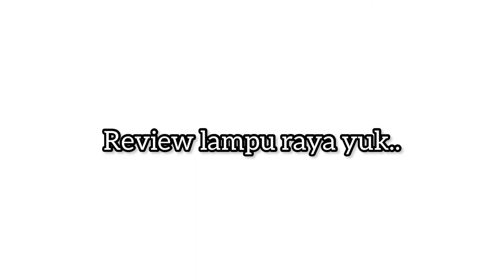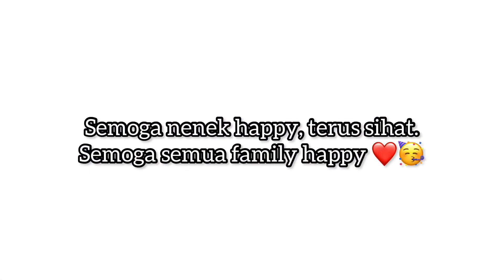PASANG LAMPU RAYA DI RUMAH NENEK